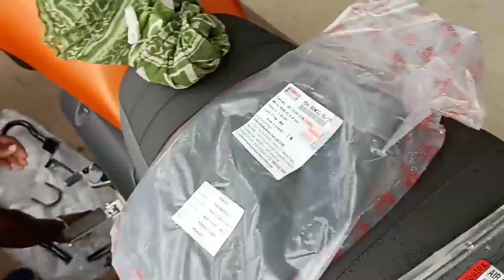NEW FZ-X yamaha accessories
new yamaha fzx accessories
leg gurd, byzzer, sir cover, hand cover

video created by :-sahoo